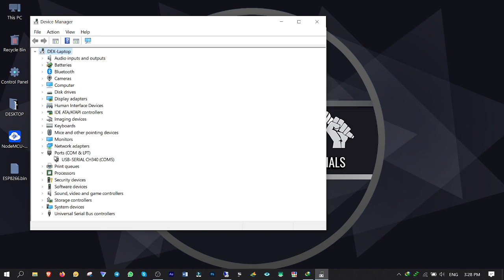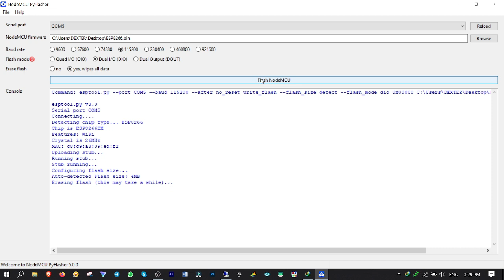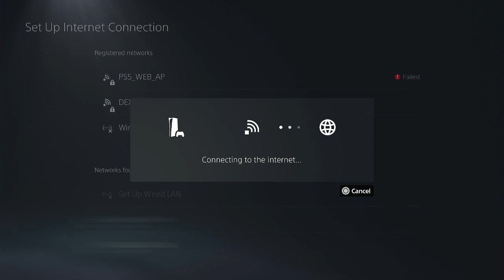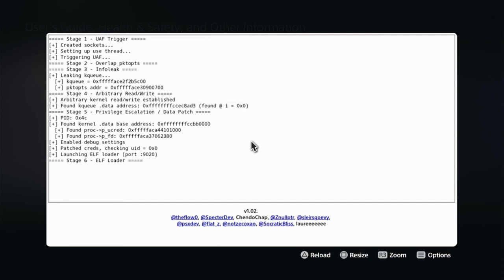Learn to Exploit PlayStation 5 ( PS5 )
In this short video, I teach you how to self host your PS5 with ESP-8266 and exploit PS5 .